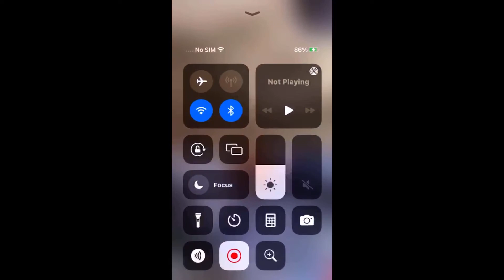واپڈا فرعونیت نامنظور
واپڈا والوں کی غنڈاگردی نہیں چلے گی میں نے ارادہ کرلیا ہے کہ واپڈا والوں کے ظلم کے خلاف آواز بلند کروں انشاءاللہ اگر آللہ نے چاہا تو واپڈا والوں کے مظالم سے پاکستانی عوام کو چھٹکارا پانے میں آللہ میری مدد ضرور کریگا ۔